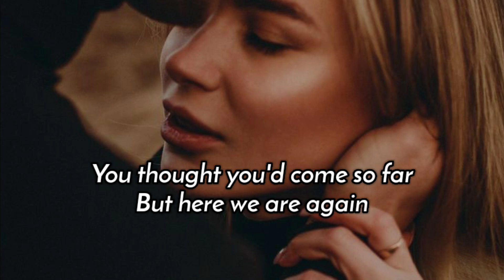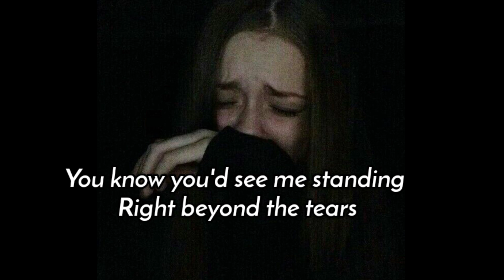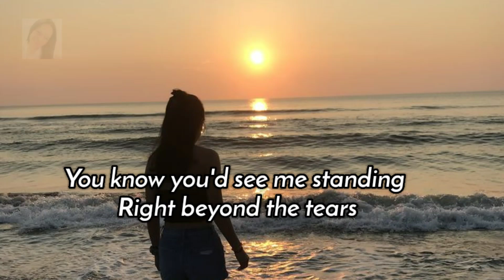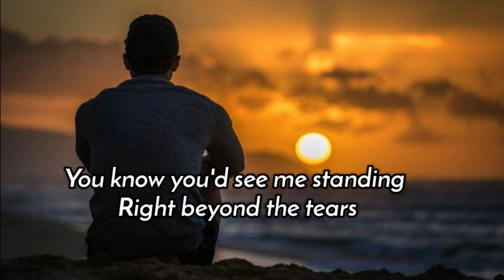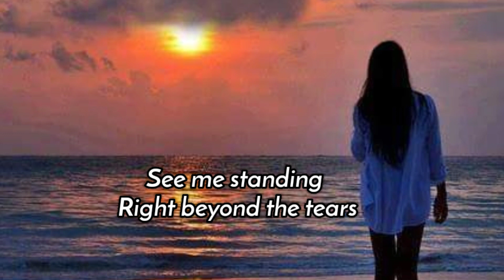BEYOND THE TEARS / lyrics By: England Dan & John Ford Coley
M y Favorite Song Collection